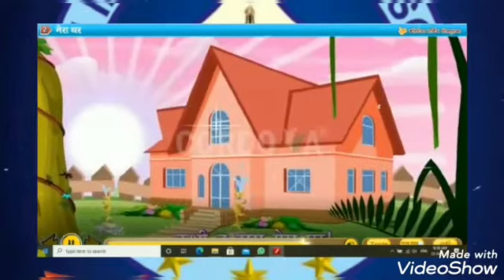JR.KG | HINDI ( RHYMES ) | THE SOUTH INTERNATIONAL SCHOOL